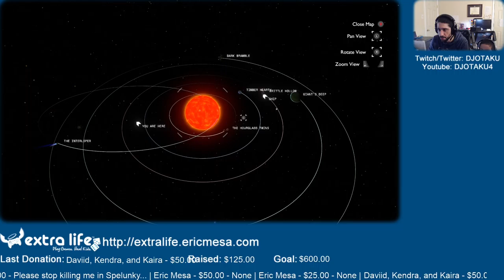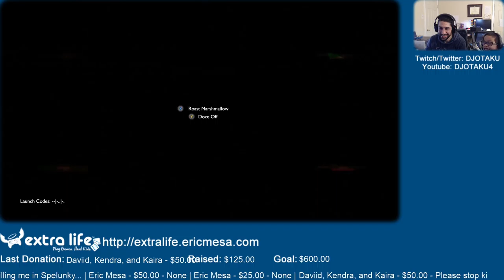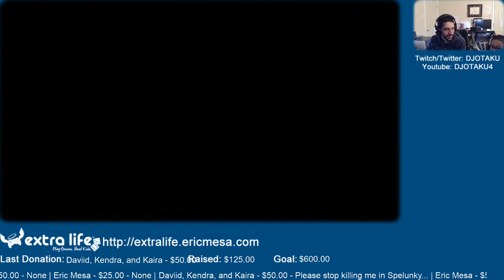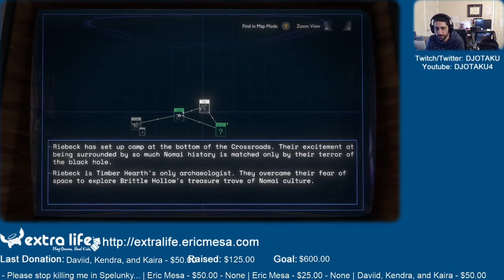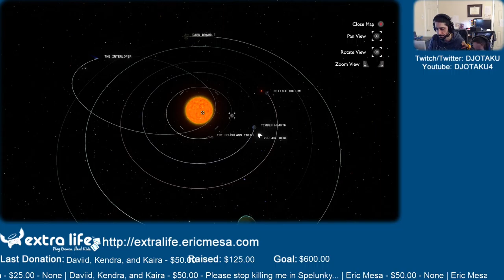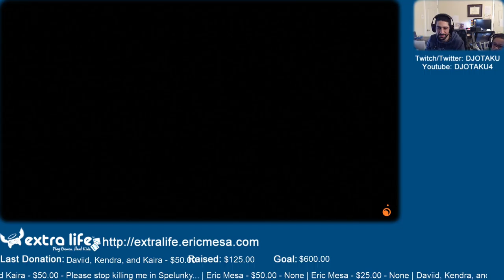ExtraLife: Eric Plays Outer Wilds Ep 02 - Groundhog Day